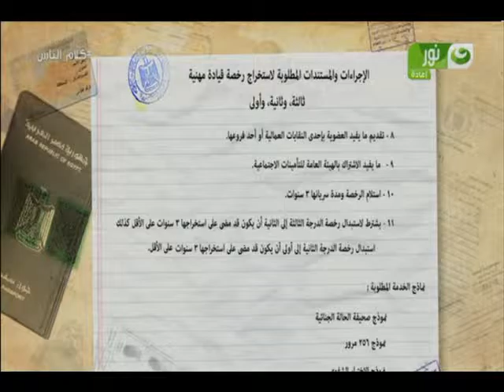كلام الناس| المؤتمر الوطني الأول للشباب والمذاكرة| حلقة 27 أكتوبر 2016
كلام الناس| حلقة 27 أكتوبر 2016|تقديم مهند السادات
القفرة الأولى| مناقشة فعالية المؤتمر الوطني الأول للشباب| ضيف الفقرة وائل محمد - مؤسس ورئيس المجلس الوطني للشباب
الفقرة الثانية| المذاكرة وكيفية التحصيل والحفظ| ضيف الفقرة محمد شاكر مدرب التنمية الذاتية و البشرية